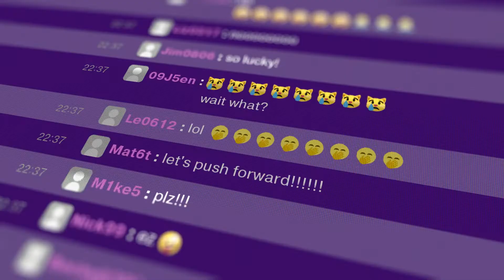Introducing Sony INZONE Buds | Wireless Gaming Earbuds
Attention all the gamers: the new INZONE Buds have dropped, and it's an absolute game-changer. Developed in collaboration with Fnatic, the INZONE Buds are refined for victory. Lightweight and small in size, these earbuds offer a Truly Wireless experience for ultimate gaming freedom.

The Sony Inzone Buds are powered by the same drivers as the Sony WF-1000XM5, which are known for their excellent sound quality and noise cancellation. The earbuds deliver clear and balanced sound, with a wide frequency range and a good amount of bass. They also have a dedicated gaming mode, which enhances the soundstage and the directional cues, making you feel like you are in the middle of the action.

The earbuds also support Sony’s 360 Reality Audio technology, which creates a virtual surround sound effect that adapts to the shape of your ears. This technology works with compatible games and streaming services, such as Netflix, Amazon Prime Video, and Spotify. You can also customize the sound profile and the noise cancellation settings using the Sony Inzone Hub app, which is available for Windows and Android devices.

The Sony Inzone Buds use a 2.4 GHz wireless transmitter that plugs into your PC or PlayStation console via a USB-C port. This transmitter ensures a stable and low-latency connection, which is essential for gaming. The earbuds also support Bluetooth LE audio, which is a new standard that uses the LC3 codec for lower energy and lower bandwidth audio data transmission. This means that you can also use the earbuds with your smartphone or tablet, but the compatibility may vary depending on the device and the app.

The Sony Inzone Buds have a unique design that reduces the contact between the earbuds and your ears, making them more comfortable and breathable. The earbuds have a loose fit, which may take some time to get used to, but they also come with three sizes of ear tips and wings to help you find the best fit. The earbuds are also IPX4 rated, which means they are resistant to water splashes and sweat.

The earbuds have a long battery life, which is impressive for wireless earbuds with noise cancellation. They can last up to 12 hours on a single charge when using the 2.4 GHz wireless connection, and up to 24 hours when using Bluetooth. The charging case can provide an additional 24 to 48 hours of battery life, depending on the connection mode. The case also supports fast charging, which can give you an hour of playtime in just 10 minutes.

The Sony Inzone Buds are a great option for gamers who want to experience high-quality sound and noise cancellation in a compact and comfortable form factor. They are compatible with PC and PlayStation consoles, as well as mobile devices that support Bluetooth LE audio. They also offer a customizable sound profile and a 360-degree spatial sound effect.